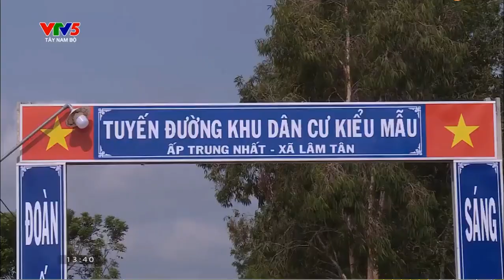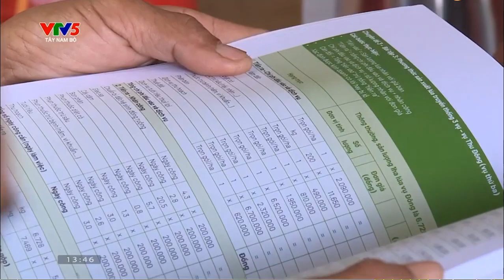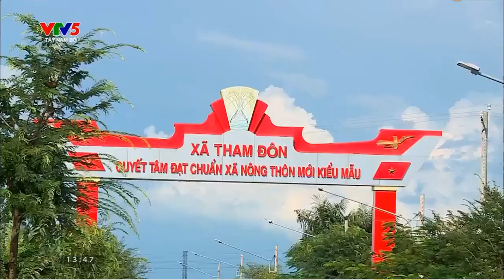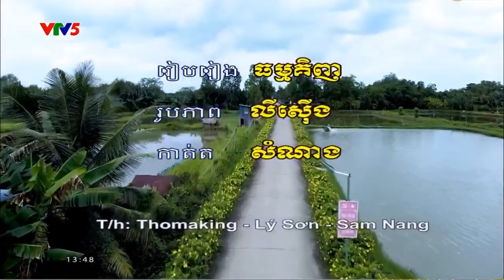ជនបទថ្មីនៃភូមិកសិករខ្មែរ ខេត្តឃ្លាំង កម្ពុជាក្រោម ។